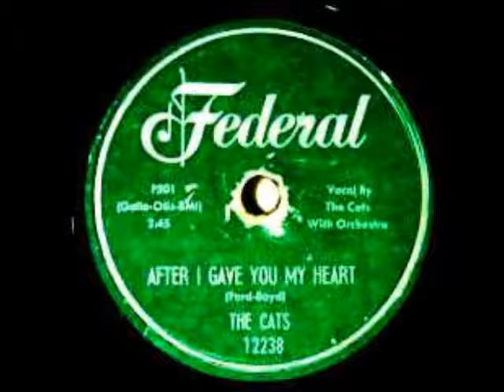After I Gave You My Heart-Cats-'55-Federal 12238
Profile:
Gene Ford
Billy Boyd
Aliases:
Gene & Billy